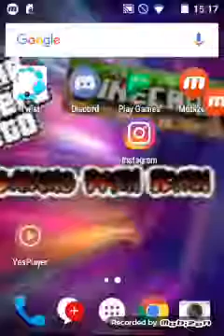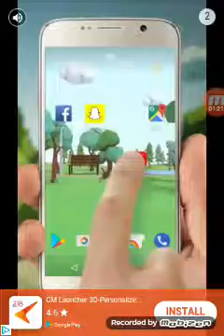2nd attempt at Twist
My second attempt at twist plus I got a new high score and nearly beat the new one😎😎